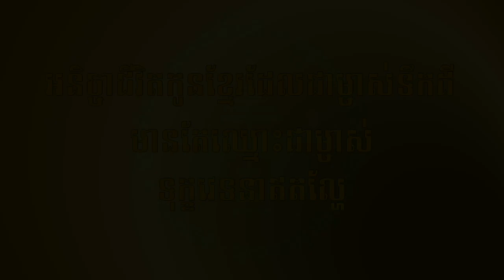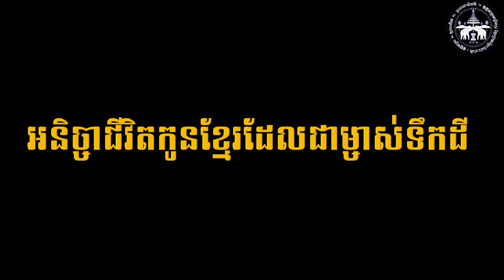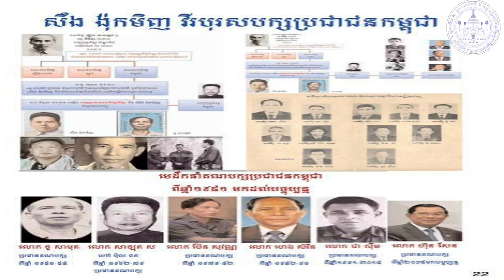ចារកម្មយួនបង្កប់មកកំទេចខ្មែរ ទុក្ខវេទនាគ្មានល្ហែ 02 18 20231